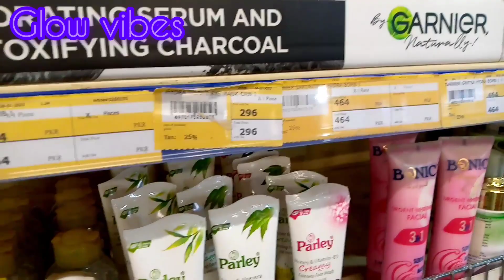Shopping time#skin care#youtube #